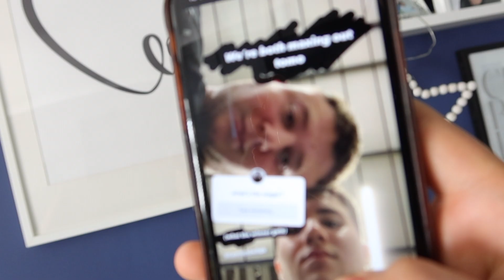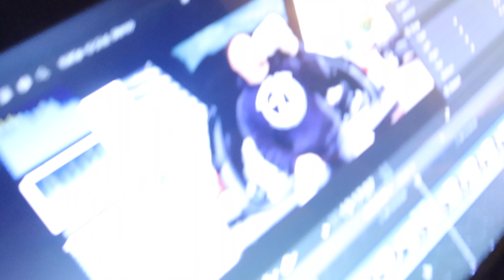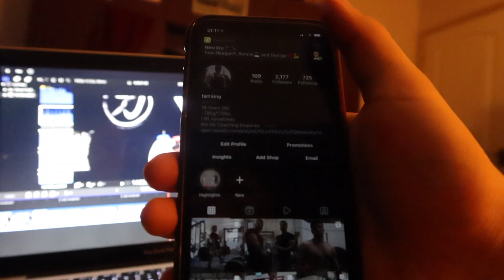Hypertonic Osmosis 2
I'm not a world record holder lol but Liam is, homie's a 320kg squatter at 85kg.